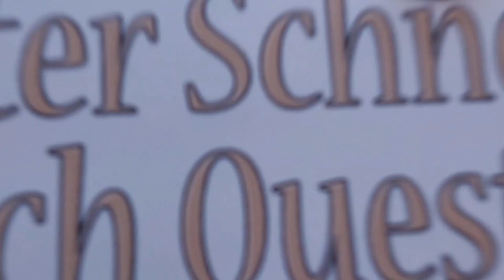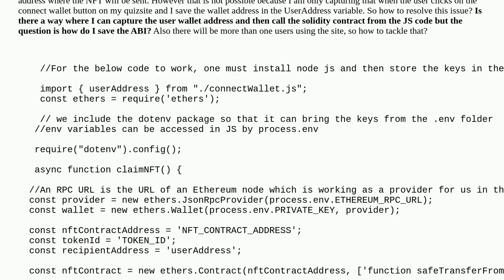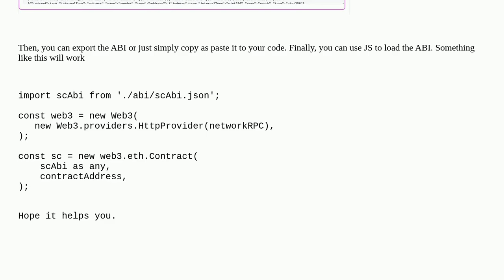Ethereum: How to transfer an NFT from my wallet to the user wallet, with automatically signing th...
How to transfer an NFT from my wallet to the user wallet, with automatically signing the transaction in the backend when claim button is clicked?

A special thanks goes out to the community

  nft web3js solidity transfer